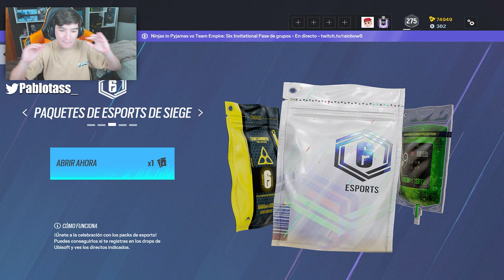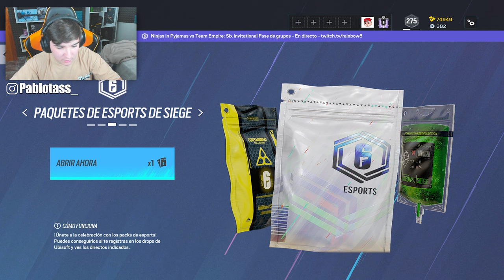CONSIGUE 1 ALPHA PACK GRATIS! | RAINBOW SIX SIEGE | HIGH CALIBRE | Pablotas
👉En este Gameplay de Rainbow six siege: CONSIGUE 1 ALPHA PACK GRATIAS!

► ¡Sígueme!